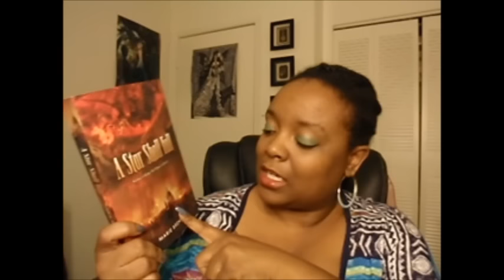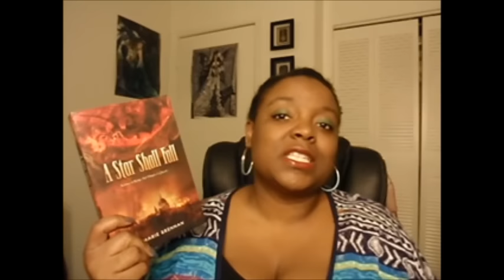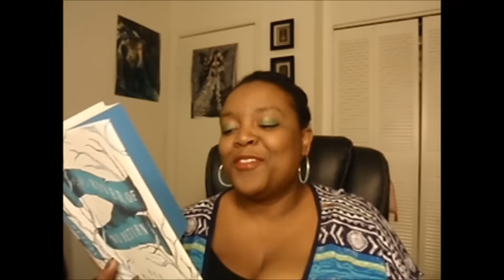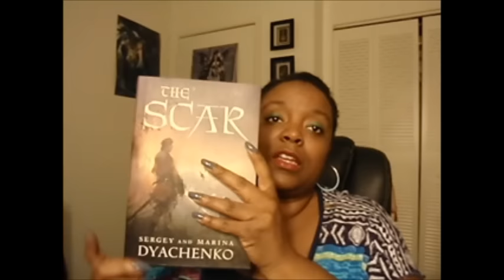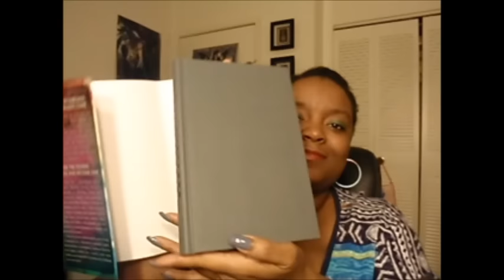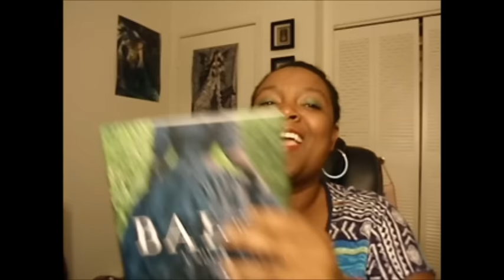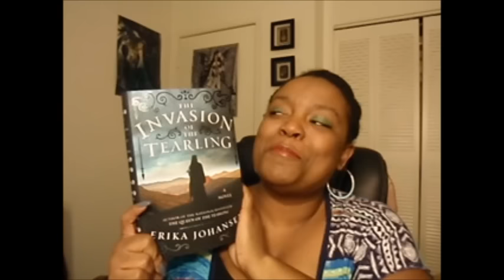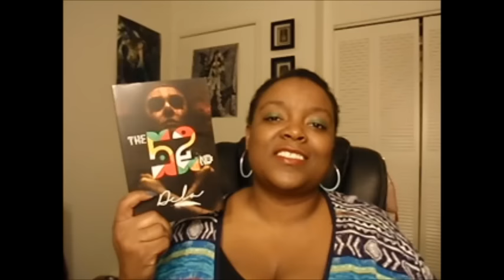Eating Book Sparrow (I'm out of crow)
Remember when I said I wasn't going to do separate haul videos anymore? Well...this happened...